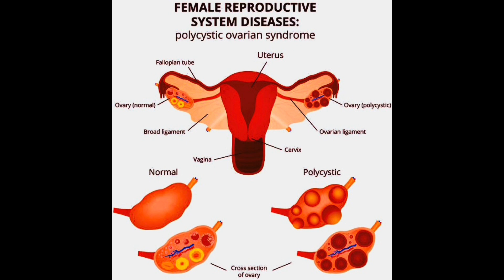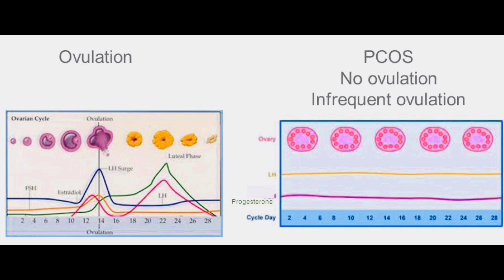PCOS/PCOD Diet Science | FREE Diet Plan for Weight Loss | Indian Meal Plan | Losing Weight with PCOS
CERTIFIED NUTRITIONIST

PCOS/PCOD Diet - Lose Weight Fast 10 Kgs In 10 Days - Indian Veg Meal/Diet Plan For Weight Loss , PCOS Diet, Supplements, Herbs & Lifestyle Recommendations + Do You NEED to Lose Weight? LOSING WEIGHT WITH PCOS | WHY ITS SO HARD TO LOSE WEIGHT, FOODS TO AVOID WITH PCOS, PCOS Diet Plan | PCOS friendly foods | PCOS Diet for Weight Loss
PCOD/PCOS Diet Plan for Weight Loss | How to Lose Weight Fast with PCOS | Eat More Lose More
PCOS | PCOD | Diet Plan | How To Lose Weight & Get Periods Regularly!

Do This Everyday To Lose Weight | 2 Weeks Shred Challenge How Does Exercise Impact Weight Loss? back workout to get v shape, biceps exercise, how to tone your arms for women, no equipment biceps workout, no equipment back workout, resistance training workout for back & biceps, HOME WORKOUT, 30min cardio intense workout, do it yourself workout, how to make crispy vada at home, HIIT CARDIO , strength training, 30 min workout, lose weight at home, workout at home with me, no equipment needed, weights training at home, guided workout with personal trainer, cardio blast, zumba live session, how to lose weight fast 10kg in 15 days, diet plan to lose weight fast, fat to fitness diet plan, full day diet chart, 1000 calories diet plan, 1300 calories diet plan intermittent fasting for weight loss , 900 calories diet plan for weight loss, skipping rope benefits, Clean diet happydiwali enjoyeverymoment indianfestivals indianfood diwalicelebrations newyearresolution fitnessresolution SquatBenefits , Do Squats Every Day Inner Thigh Exercises at Home without Equipment

How I Lost Belly Fat In 7 Days: No Strict Diet No Workout! How to Lose Belly Fat in ONE Week at Home with 3 Simple Steps The Apple Cider Vinegar Detox to Beat Belly Fat Top 10 Foods That Help Lose Belly Fat - Tips To Burn Belly Fat #1 Fat Burning Tip - 10 Day Challenge
How To Lose Stubborn Belly Fat In 3 Steps (And How Long It Will Take You) Tips How To Lose Lower Belly Fat, How To Get Rid Of Lower Belly Fat Lose Belly Fat In 3 Days With an Easy Egg Diet, How To Beat Menopause Belly Fat! Ways to Lose BELLY FAT Without Counting Calories [2020] Universal Tips to Lose BELLY FAT Regardless of Age [IDEAL Fat Burning] Lose Weight Fast | How To Lose Belly Fat | How To Lose Weight Fast, Belly Fat Burner Workout | 20 MIN ABS & HIIT CARDIO Workout At Home , Inch Loss/ Fat loss Vs Weight Loss | Weight loss Vs Inch Loss, Exercise to LOSE WEIGHT FAST at HOME for beginners - Lose BELLY FAT at home
BEST fat loss workout for WOMEN - WEIGHT LOSS FOR INDIAN WOMEN! Simple Steps to LOSE STOMACH FAT Fast!